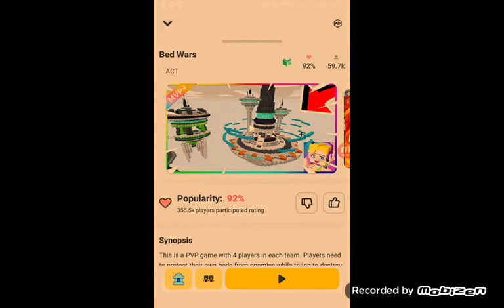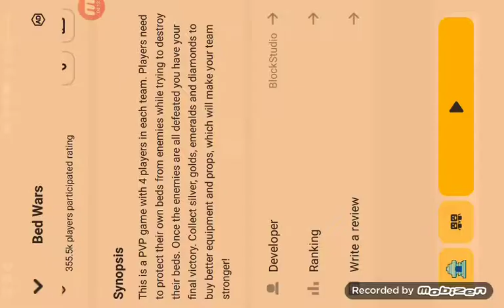my first bmgo gameplay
I really uploaded bmgo huh